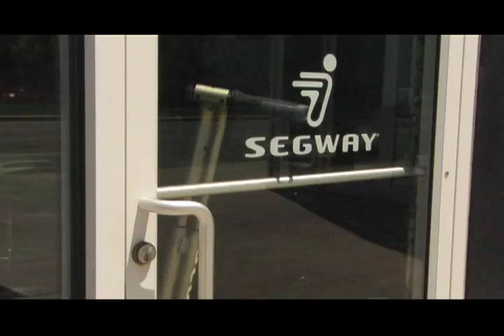Segway On the Loose Per Productions LLC 2009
to see more go to perproductions.com